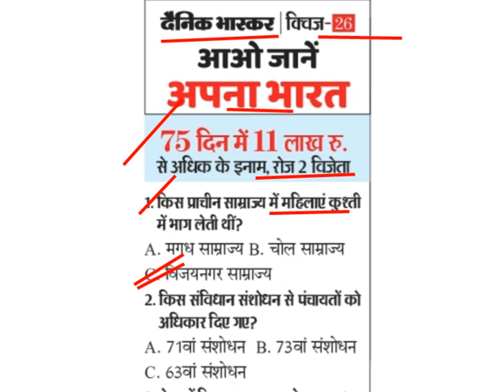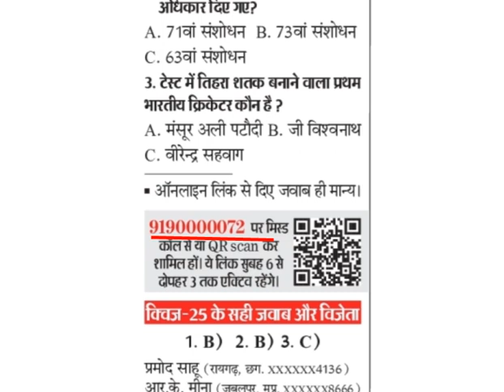Dainik bhaskar quiz answers today's || 10 September 2021 || दैनिक भास्कर की डेली क्विज